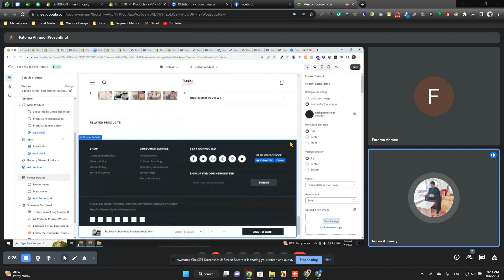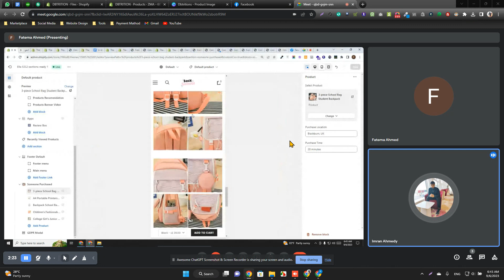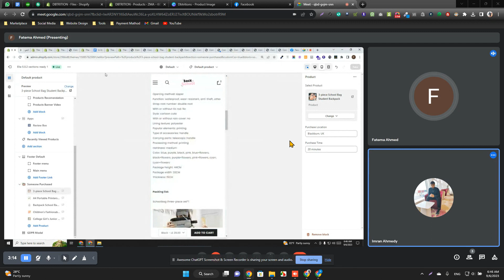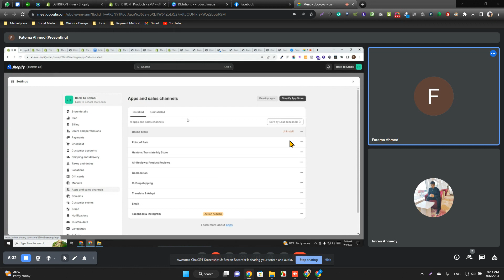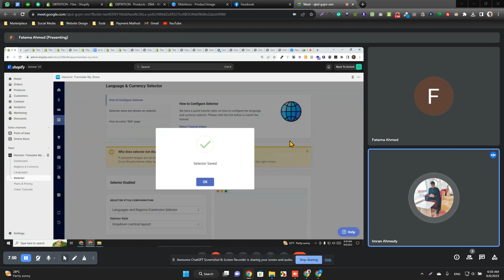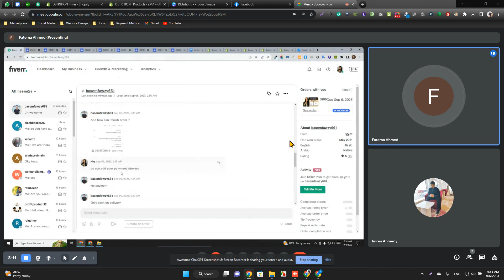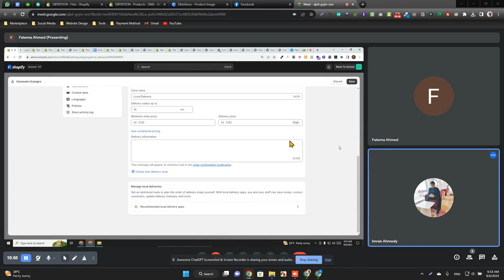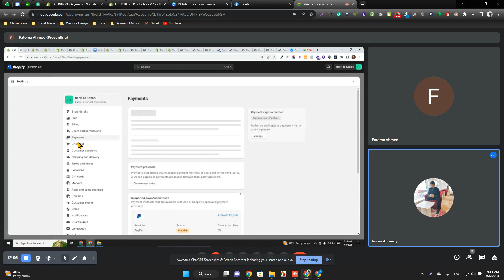live Shopify Problem Solutions + COD Setup (Cash On Delivery) | Ahmedy IT Center